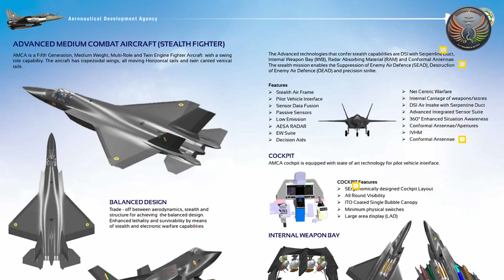AMCA Project Gets Going, Long Road Ahead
Last week's approval by the Cabinet Committee on Security to develop and manufacture the Advanced Medium Combat Jet or AMCA for the Indian Air Force is more than welcome given the dire need for the force to keep up with the needs of the future.

A fifth-generation, medium weight low observable fighter jet designed and developed by the Aeronautical Development Agency (ADA) that functions as a Defence Research & Development Organisation (DRDO) arm, the AMCA project has been allocated Rs 15,000 crore as initial funding with more money to be provided as and when required. The aircraft will propel India into a select group of nations that have or are developing 5th generation fighter jets, based on futuristic technology in partnership with various private and public sector agencies.

The AMCA compares with a Rafale in its weight and will have a state of art cockpit configuration to assist in the best optimized pilot response. It will also be capable of teeming in a manned-unmanned configuration for best utilization in the visualised combat environment. AMCA will have stealth characteristics, in-built.

The AMCA will compare well with other 5 th generation aircraft but its induction into the force is unlikely to happen before 20235 at the earliest.

Brig SK Chatterji (Retd) was speaking with Editor-in-Chief Nitin A. Gokhale about the AMCA project.